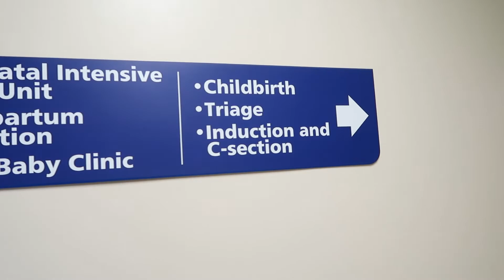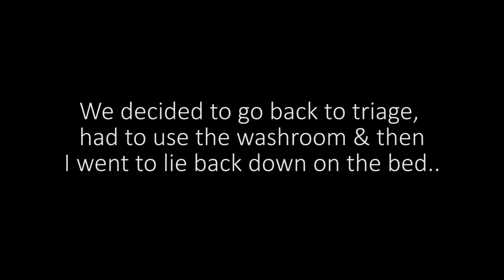LABOUR & DELIVERY DURING A PANDEMIC! (NO EPIDURAL) MAY 2020 | heymamakay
Hey HEYMAMAKAY fam!
In this video I share my LABOUR & DELIVERY of our baby girl during this COVID-19 PANDEMIC situation. Starts off at home with what I experienced first thing in the morning, then at the hospital & then back home the following day with our other two kiddos!
Hope you guys enjoy! :) ❤ [ WATCH IN HD! 1080p ]